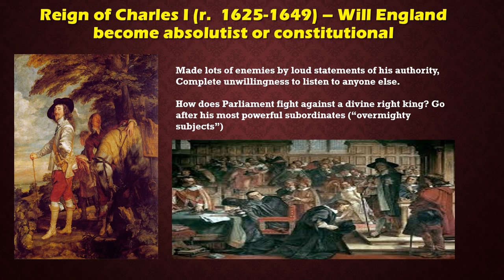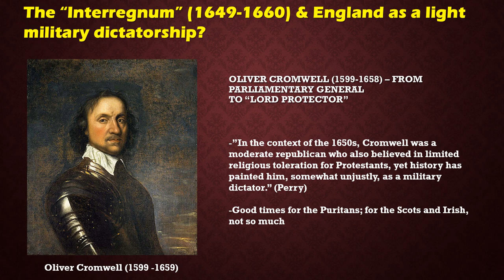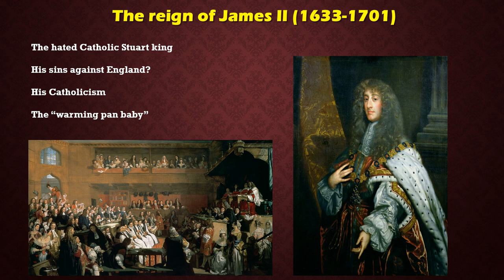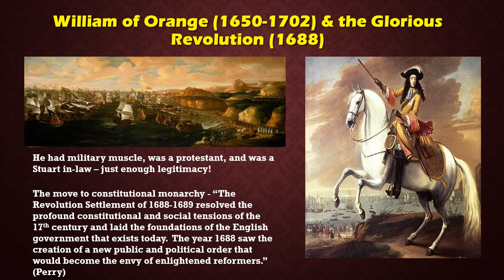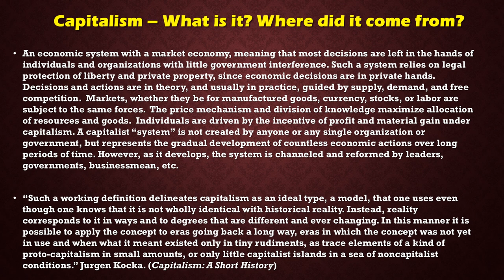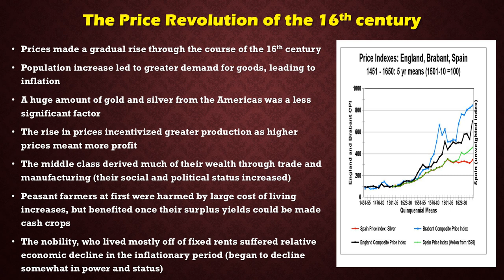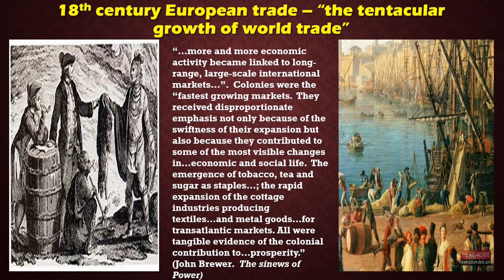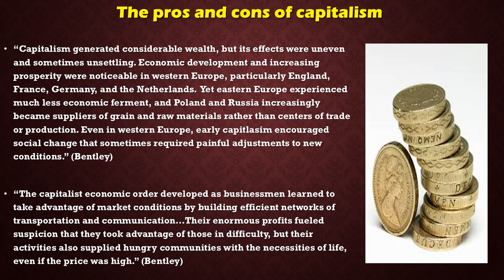Transformation of Europe-3